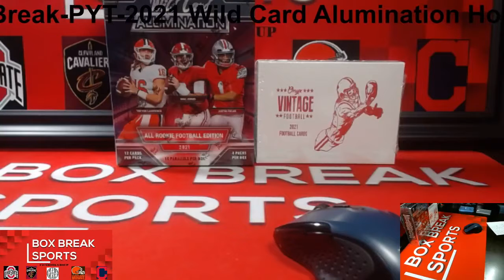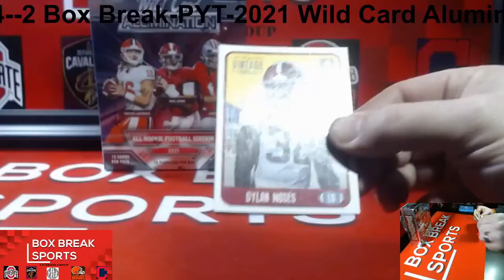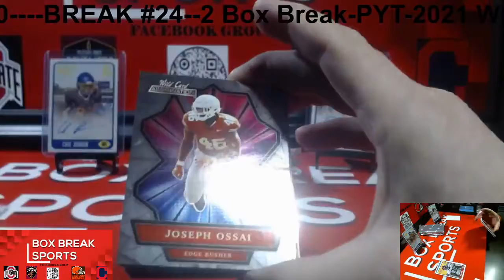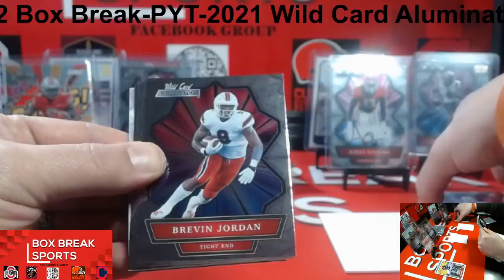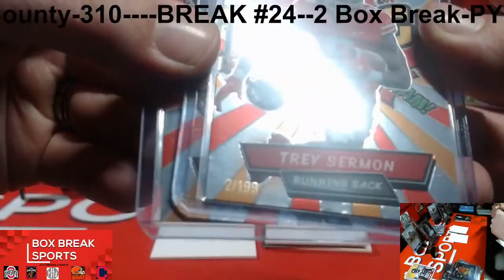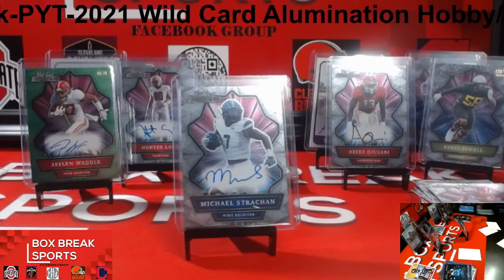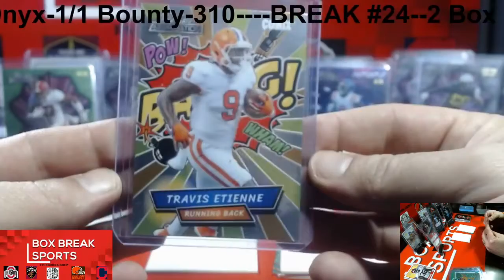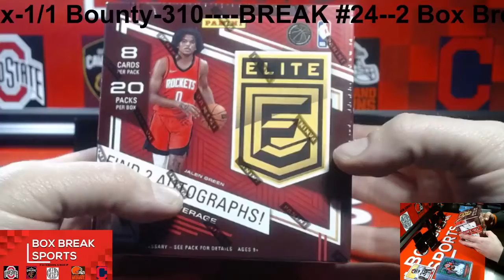BREAK #24--2 Box Break-PYT-2021 Wild Card Alumination Hobby/Onyx-1/1 Bounty-310